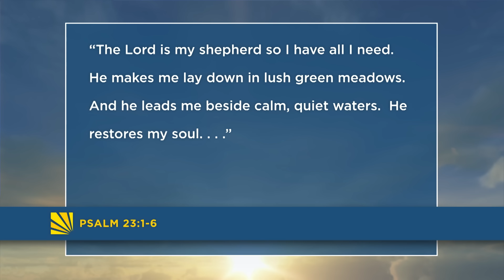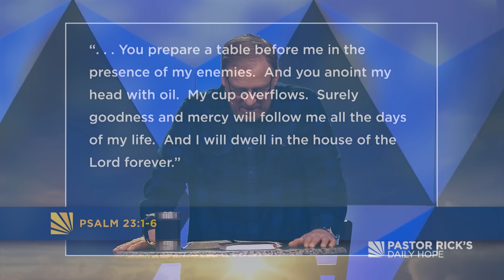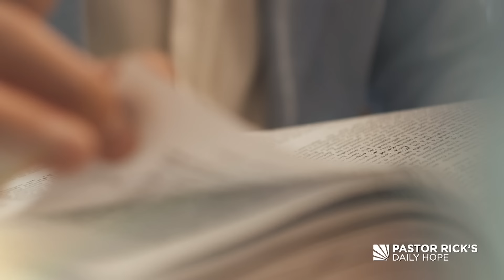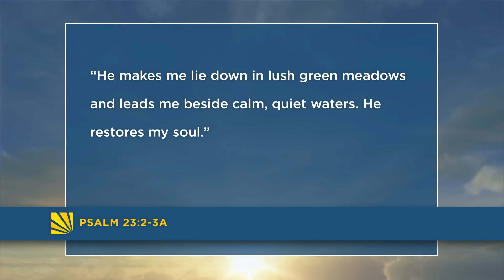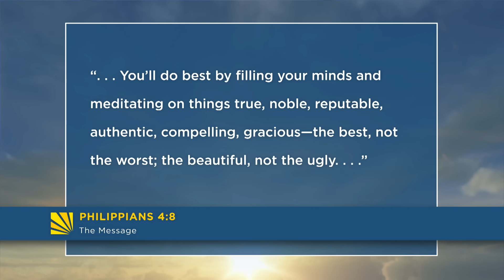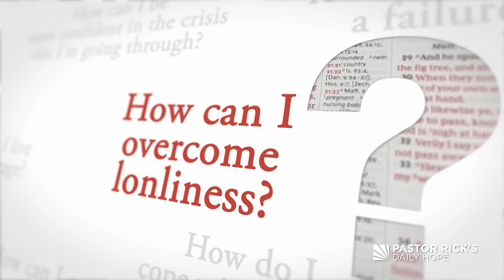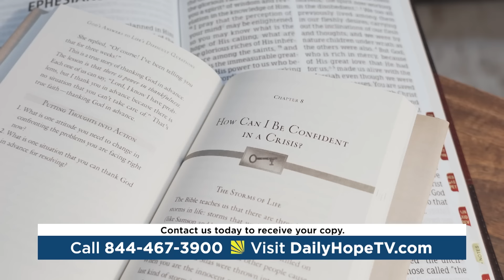Stress Busters • Transformed • Ep. 10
This message is part 2 of “From Stressed to Blessed in the series Transformed.

In this week's message from our series: Transformed, Pastor Rick Warren teaches on how to take us from stressed to blessed by transforming our Physical Health. The seven most common sources of stress include: worry, hurry, crowds, more choices than ever before, the loss of privacy, pluralism, and fear of the future. The seven anecdotes can all be found in Psalm 23. Learn how to lower the stress in your life in this lesson.

We'll send you the book, God’s Answers to Life’s Difficult Questions to say thanks for your gift to share the hope of Jesus Christ with people around the world through Daily Hope.